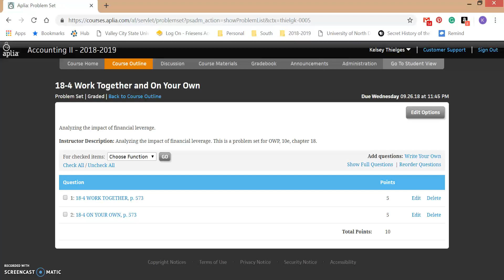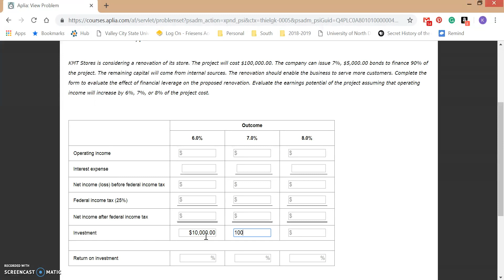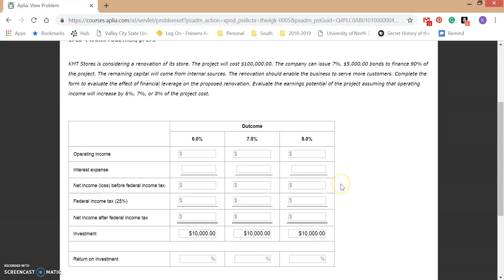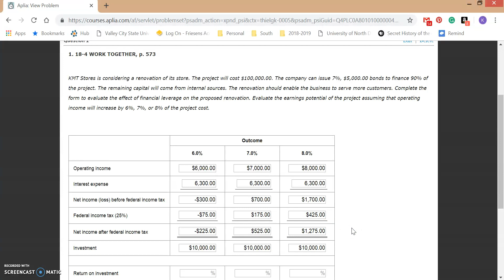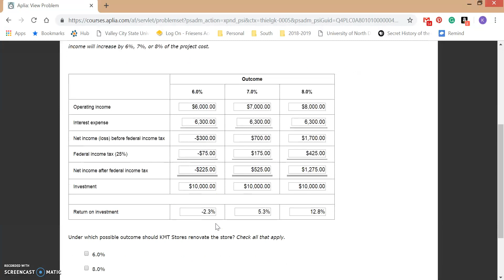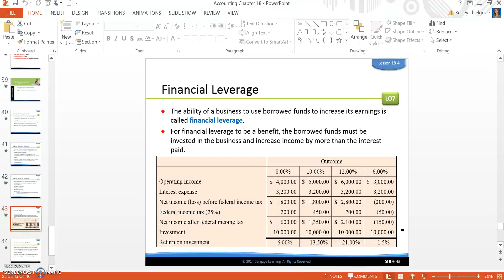18-4 Work Together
18-4 Work Together
Accounting II
Financial Leverage